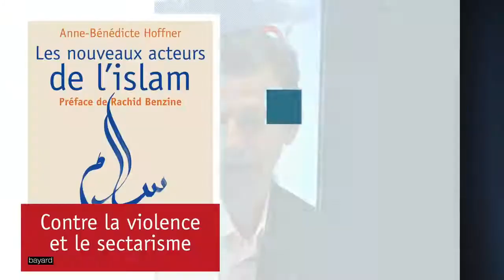"Les nouveaux acteurs de l'islam"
Au programme de l'Esprit d'actu, un entretien avec Anne-Bénédicte Hoffner, journaliste au quotidien La Croix, auteure du livre "Les nouveaux acteurs de l'islam" paru aux éditions Bayard.
Dans cette interview, elle souligne que ces musulmans "conjuguent un attachement à cette tradition islamique dont ils se revendiquent avec une forme de liberté vis-à- vis de cette tradition." Un livre dont on ne saurait que trop encourager la lecture.